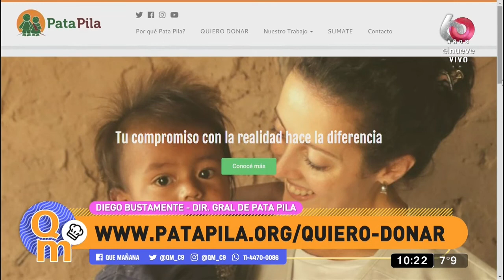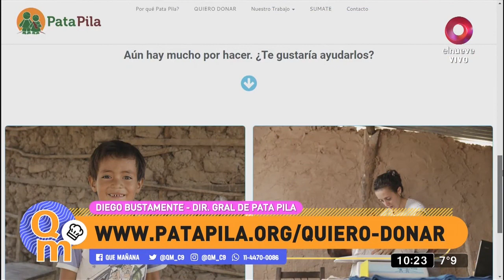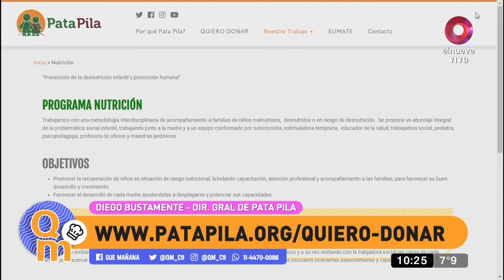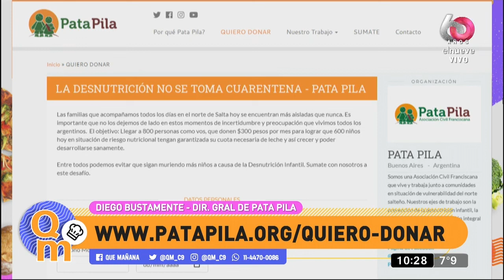Pata Pila garantiza alimentación de los chicos más vulnerables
Conversamos con Diego Bustamante, director general de Pata Pila, que nos habla de la campaña de ayuda para garantizar la alimentación de los chicos vulnerables del norte del país.